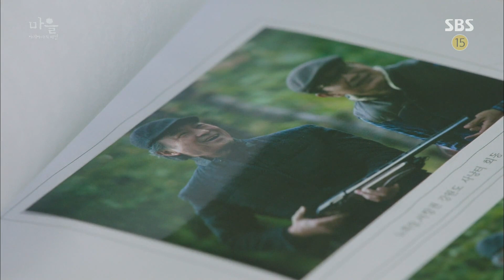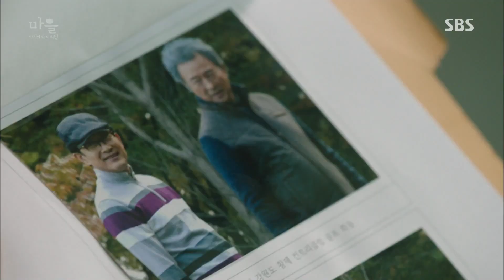《BEST》 마을 The Village｜육성재·김민재, 남다른 촉 EP11 20151112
SBS Thriller and Mystery drama 'The Village: Achiara's Secret' shows what happens in a peaceful village 'Achiara' after a buried corpse found. The Village: Achiara's Secret airs on SBS on Wednesdays and Thursdays at 22:00 for 24 episodes, beginning October 7, 2015.

마을 - 아치아라의 비밀 The Village - Achiara's Secret EP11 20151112 SBS

사건의 단서를 찾아 다니며 진실에 다가가는 열혈 경찰 육성재(박우재)는 중요한 증거들과 증언들을 듣고 김민재(한경사)를 찾아가 의논한다.